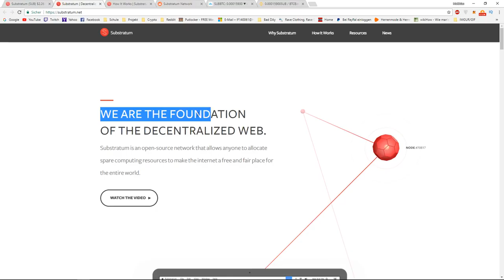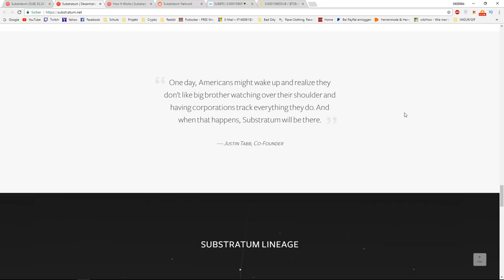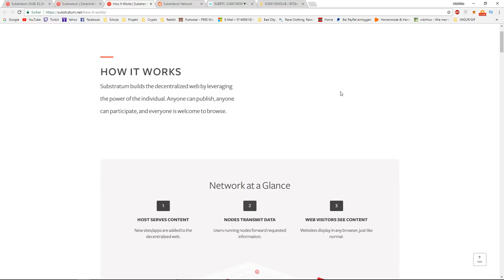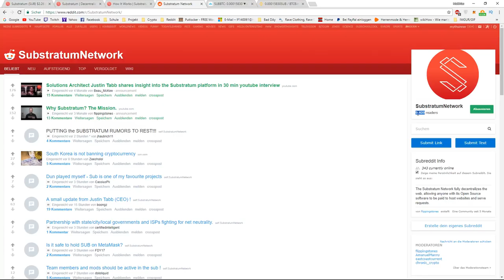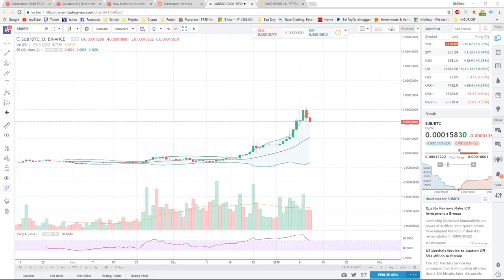Substratum | SUB Price Prediction 2018 - Technical Analysis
Price Prediction: 4:11

Substratum is gaining alot of popularity. Essentially it is designed to make the web decantralized again so that noone can track your data. In this video I am going over the core functions behind substratum and make a technical analysis on the price to estimate what it will be at the end of 2018.

Don´t forget to leave a like as this helps me out alot.

BTC: 1LWRrVgYFnQTy9WPxPyAGCuu4vBu4EV7WU
ETH: 0x09a457f9c60fcf88848b0224e72706e20d441e68

Also, if you want to get daily profit, feel free to join bitconnect and hashflare: